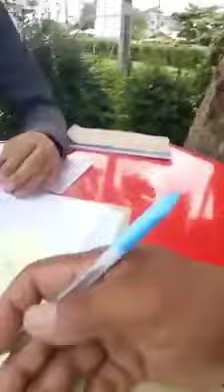ยื่นล้ำแม๊..กระทั้งเซ็นต์เดียวก็ไม่ได้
**คลิปนี้น่าจะเป็นประโยชน์แก่สำนักงานตำรวจแห่งชาติไม่มากก็น้อย หากนำไปศึกษา วิเคราะห์ หาสาเหตุเพื่อนำมาซึ่งการแก้ไขต่อการปฏิบัติหน้าที่ของเจ้าหน้าที่ตำรวจ**